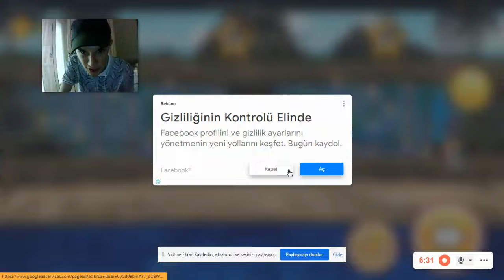KÖPEKBALIĞI OLDUM (My Shark Show)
Bu Videoda My Shark Show Köpekbalığı Oyunu Oynuyoruz..iyi seyirler..